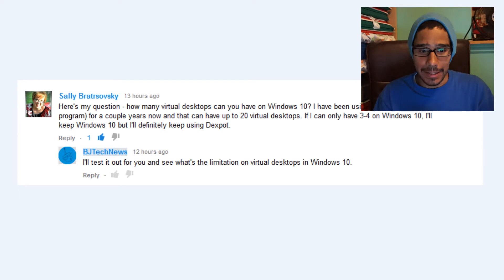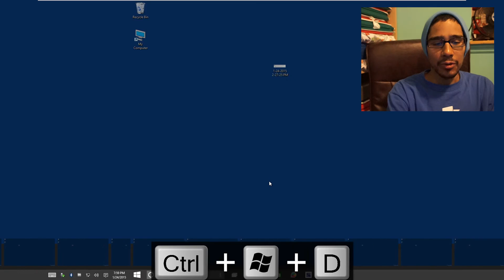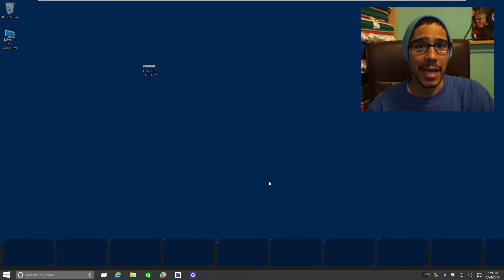Windows 10 Virtual Desktop Limitation!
Someone asked me what's the limitation in Virtual Desktop within Windows 10. I just upgraded my Windows 10 to Windows 10 Build 9926 and tested out the limitation.